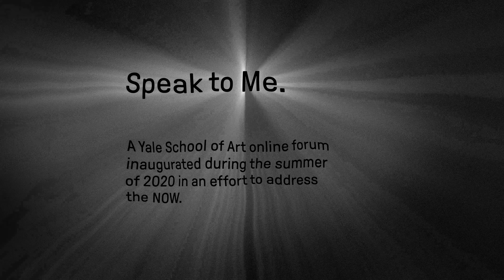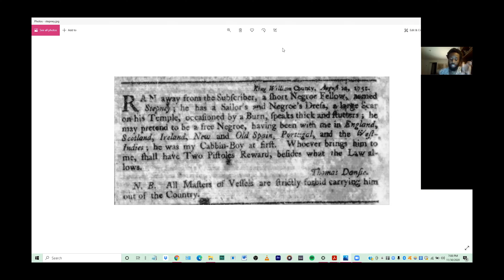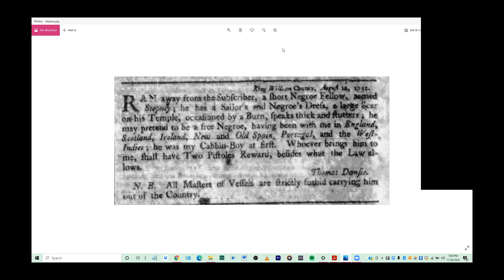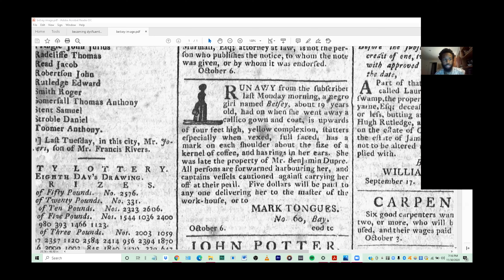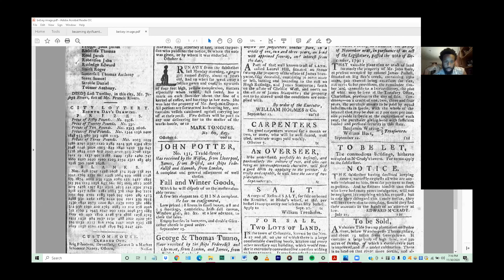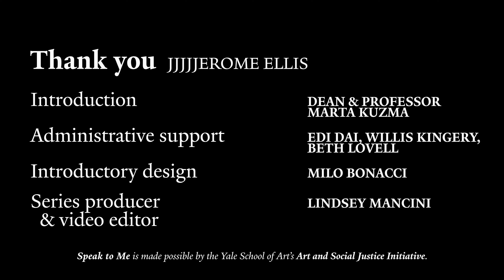JJJJJerome Ellis: On Fugitive Speech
On the evening of Monday, November 30, composer and poet JJJJJerome Ellis delivered this performative address entitled “On Fugitive Speech," which centered around the poetics and politics of Black dysfluency. Introduced by Dean and Professor Marta Kuzma, Ellis' stirring sermon was concluded by a robust Q&A.

Focusing on a body of poems and songs Ellis has been composing based on eighteenth and nineteenth century runaway slave advertisements concerning slaves who stutter, stammer, or have speech impediments, “On Fugitive Speech” follows the radical linguistic methods employed by M. NourbeSe Philip in her book length poem "Zong!" (Wesleyan University Press, 2008), in which Philip mines the historical texts surrounding the meager legal fallout of the November 1781 massacre of 150 Africans—ordered to be murdered by drowning by the captain of the slave ship Zong so that the ship’s owners could collect insurance money. The artist’s ongoing practice of spelling his name “JJJJJerome” is a reflection of the Afro-Caribbean poet's personal relationship with the subject matter: “…the word I stutter on most frequently is my name.”

Ellis’ “On Fugitive Speech” reflects the artist’s daily practice of writing poems and songs restricted to the words used in the advertisements for fugitive slaves throughout the eighteenth and nineteenth centuries—rearranging and remixing the masters’ words to create a site for thinking about Blackness, dysfluency, disability, fugitivity, opacity, and time. The special presentation will ask: What can Black dysfluency teach us about the power of refusal and illegibility? How does the Black stutter open time and what can we find in that opening? Is the Black stutter a form of music? What forms of resistance and protest does the Black stutter enshrine and protect? In “On Fugitive Speech,” Ellis asks, “What does the moment of the block—when I hold my mouth open, waiting for the word—hold?”

In this special event, the first-year MFA course taught by Stavros Niarchos Foundation Dean and Professor of Art, Marta Kuzma, "Diving Into the Wreck: Rethinking Critical Practices," converges with "Speak to Me," an online forum with invited speakers, activists, writers, and artists first hosted throughout June 2020 and originally organized with poet, playwright, author, and Frederick Iseman Professor of Poetry at Yale Claudia Rankine, Leah Mirakhor, Lecturer in Ethnicity, Race, and Migration, alongside Dean and Professor Marta Kuzma.

JJJJJerome Ellis is a stuttering, Afro-Caribbean composer, poet, and performer. His works are invitations to healing, transcendence, communion, and deep listening. Through an interdisciplinary practice that focuses on oral storytelling, improvisation, and the interrelations between speech, silence, disability, and religion, he’s collaborated with choreographers, rappers, playwrights, booksellers, typographers, podcasters, toddlers, and filmmakers. Mr. Ellis’ work has been presented or developed by the Metropolitan Museum of Art, the Sundance Institute Theatre Lab, Lincoln Center, MASS MoCA, and WKCR. He is a writer in residence at Lincoln Center Theater. Born in Connecticut to a Jamaican mother and a Grenadian father, he was raised in Virginia Beach, VA.

Now in its fifth year, "Diving Into the Wreck: Rethinking Critical Practice" borrows its title from Adrienne Rich’s poem written in 1973 at the beginning of the second wave of feminism, in the wake of the civil rights movement, amid the student protests against the Vietnam War, and in reflection of the author’s own process of self-discovery and personal emancipation. Taking “Diving into the Wreck” as a point of departure, the course provides space for a cultivation of consciousness that extends self-knowledge outwards into a sense of community, through the act of critical reflection. Guests to the course have included Autumn 2020 Hayden Distinguished Speakers Angela Y. Davis, Fred Moten, Hortense Spillers, and Stefano Harney alongside artists Cameron Rowland, Naeem Mohaiemen and others.

Envisioned as a series of virtual events through which the work of activists and organizers engaging in the continued fight for justice can be lifted up, "Speak to Me" features individuals from across the United States to facilitate nationwide conversation. With the aim of spreading awareness as to how ongoing conditions of state violence, racial capitalism, and COVID-19 concerns manifest in the protests and calls for justice we ask: What is to be done? The summer conversations welcomed "New Yorker" critic Hilton Als, historian Sarah Schulman, musician and writer Greg Tate, and Muneer Ahmad, Yale Law School Professor, in conversation with activist Lorella Praeli.